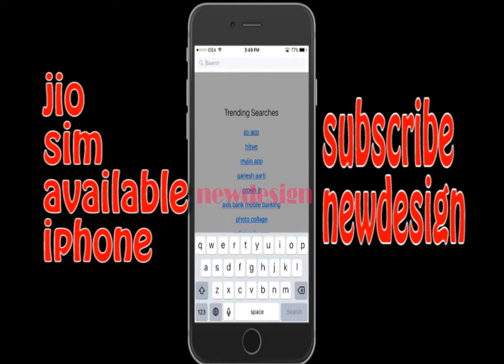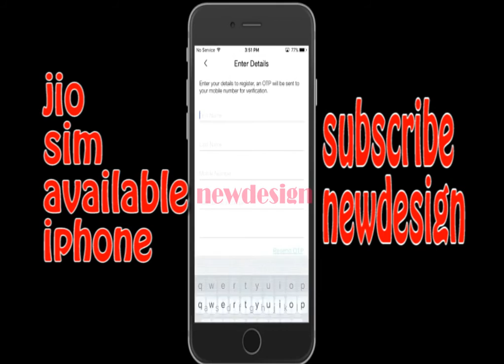How to get jio sim in iphone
how jio sim activate 3 month free data call sms in iphone

Install the MyJio app on the handset. When you open it, you will see a Get SIM button on the screen. Tap on it, select your region following which you will get a barcode. Now, head over to your nearest Reliance Digital/Xpress store with your ID proof like Passport, driving license, and 1 photo